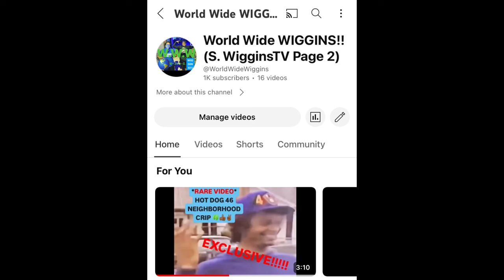WHAT HAPPENED TO THE GOON FROM JUDGE JOE BROWN EPISODE?